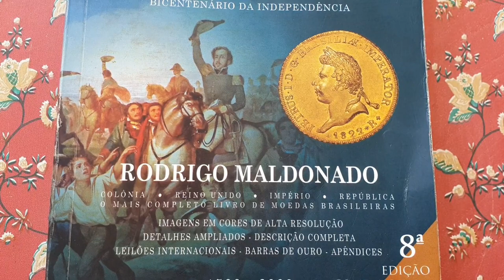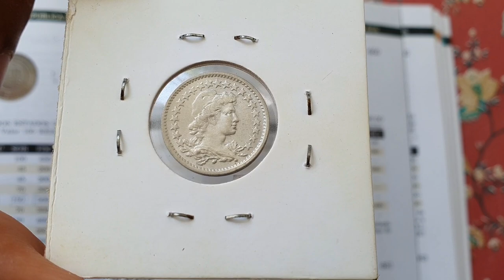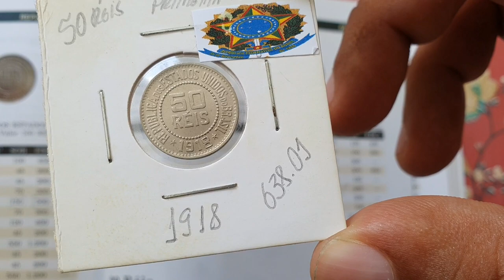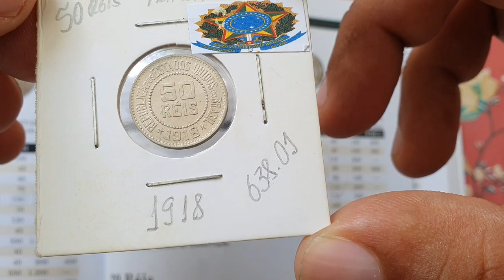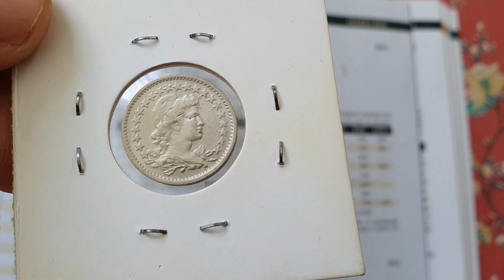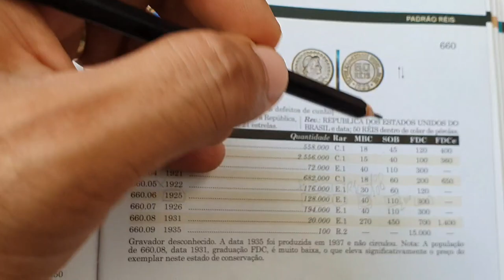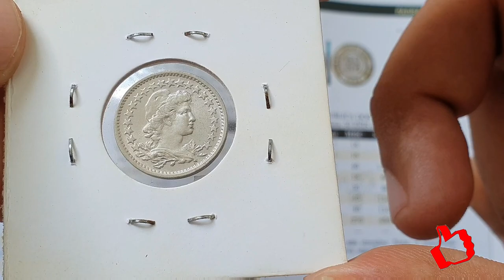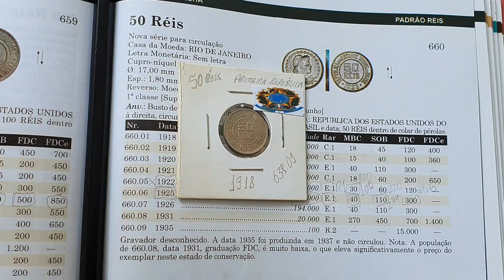Essa raridade poucos no Brasil tem, moeda 50 Réis ano 1922 muito valiosa no comércio Numismático